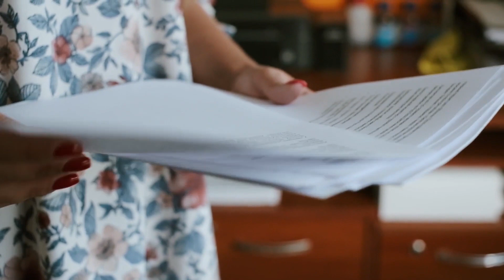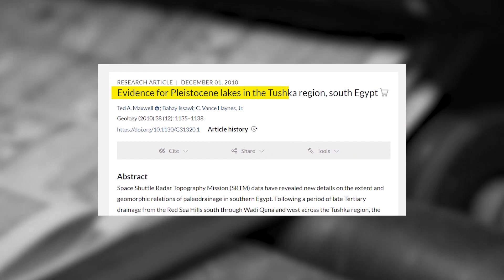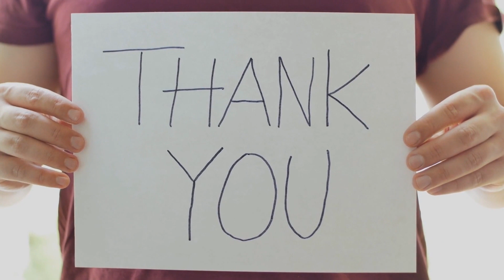Scientists Discover Secret Hiding Under The Sahara Sands Shocking The World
Welcome to EYES 200M, where we explore the fascinating world of science, technology, and the universe! From the inner workings of the human body to the outer reaches of space, we delve into the latest and most interesting discoveries that are shaping our world. Whether you're a science buff or just looking for some mind-blowing facts, we've got you covered. Join us as we uncover the mysteries of the world around us and discover new frontiers in the fields of science and technology. Get ready for a journey that's both educational and entertaining!
This Video researched by: Kevin Brady
Adress: 86250 Vermillion, South Dakota, MA 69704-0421
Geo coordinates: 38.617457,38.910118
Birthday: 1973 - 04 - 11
Age: 49 years old